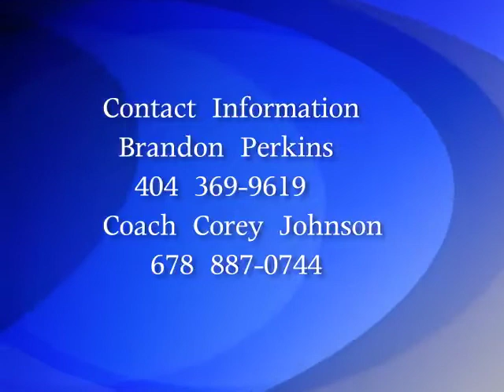Brandon Perkins Stephenson High School